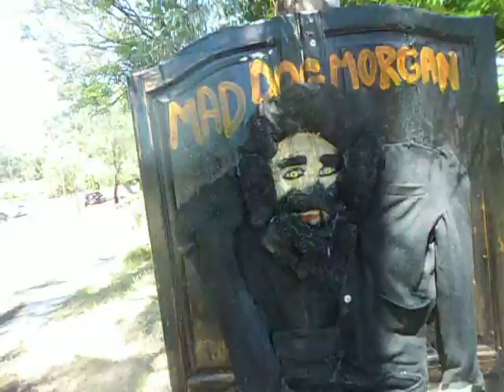Mad Dog Morgan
My Mad Dog in front yard.Fremantle W.A.